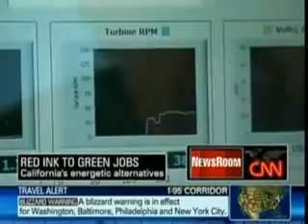Solar Panels and Wind Turbine Combined Together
See the achievements of Green Wave Energy at California Coast.
Watch there the first product of Green Wave Energy
a light pole that is powered by both solar and wind energy.
The pole consists of four solar panels
so it catches solar power all the day
no matter where the Sun is in the sky.
Another great idea to watch is Solar Towers - here is an article about it